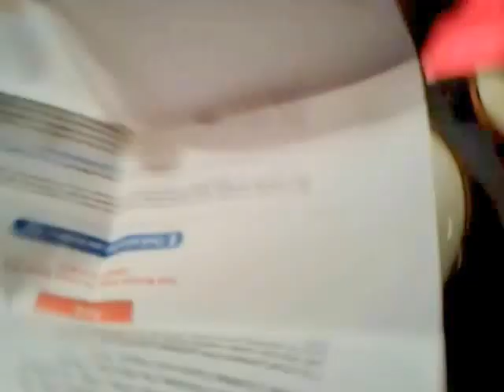BENIHANA PREPARATION TO SUBMIT OUR DINNER ORDERS COUPLED WITH MINDLESS CHIT CHAT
BENIHANA PREPARATION TO SUBMIT OUR DINNER ORDERS COUPLED WITH MINDLESS CHIT-CHAT AROUND THE HIBACHI DINNER TABLE..